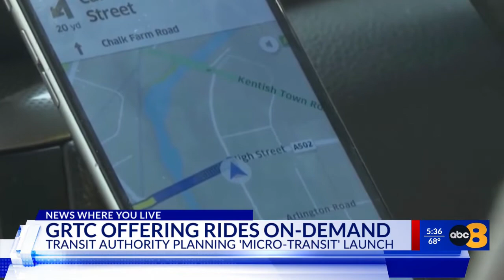GRTC to launch pilot program for micro-transit in Central Virginia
A new pilot program by Greater Richmond Transit Company (GRTC) said it will soon be offering a lifeline to less walkable communities.

The company plans to launch a micro-transit system that could help reconnect some rural areas without public transportation. Micro-transit is a type of on-demand mobility service, like Uber or Lyft, that riders can order through a smartphone app.

Lawrence Jones, who lives on Richmond’s southside, said he rides the bus all the time, but a service that comes to his front door would be even more convenient.